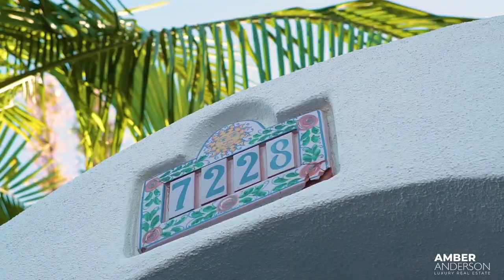Why Video Is Important - Amber Anderson Review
Content is king.. and good content matters when trying to grow your brand. Check out what Amber has to say about video marketing and how important it is to her real estate brand in La Jolla, California.